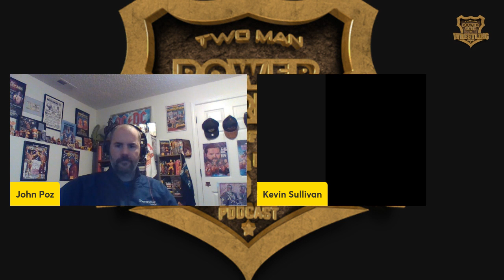Taskmaster Talks with Kevin Sullivan shoot interview on Lex Luger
On today's Taskmaster Talks with Kevin Sullivan, we are talking about The Total Package Lex Luger. Host John Poz and Kevin will break down the entire career of Lex. Kevin will discuss Luger's run in CWF, JCP, WWF, WCW, Eric Bischoff, Sting, the Steiner Brothers, the nWo, winning the WCW World title over Hollywood Hogan, and so much more! Other podcasts weren’t there! Lets clean up the fantasy b*llshit, with real Facts and real stories.